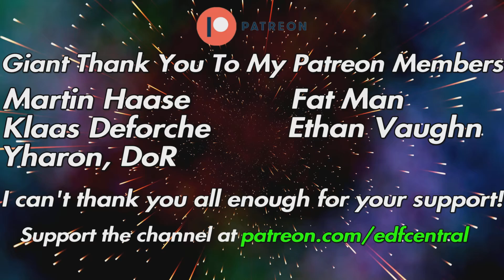Earth Defense Force 6 "STORY MODE" Missions 50-52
This is a new video series I'm starting called EDF 6 Story Mode where I play through the game and let the story unfold with my commentary cluttering it up.  I hope you enjoy.